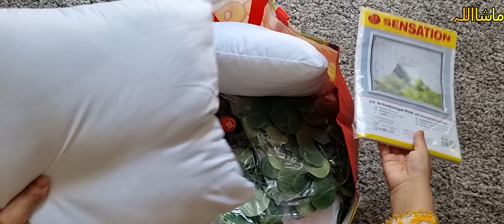Aj Bacho ko Holidays Ho gei/Poco Market Visit 😊 4K Ultra HD Video//her desi life In germany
*** Poco Market Visit.

*** Bacho ko Aj Holidays ho gei.

*** Shopping Haul.

*** Urdu Vlog.

*** Desi Vlog.
*** Breakfast.